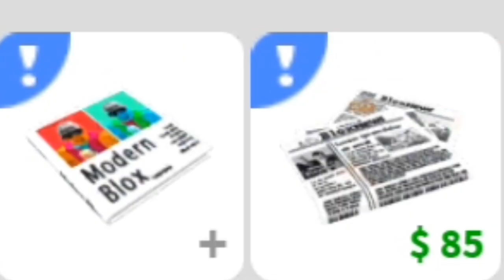This Bloxburg UPDATE Gives You RIZZ!| Roblox Bloxburg VALENTINE'S DAY Update (Mobile Showcase)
Ayyyy, welcome to the channel. I had fun making this video, probably because of my soooothing voice. Hope this video gives you that unspoken rizz every single man wants. God loves you all!